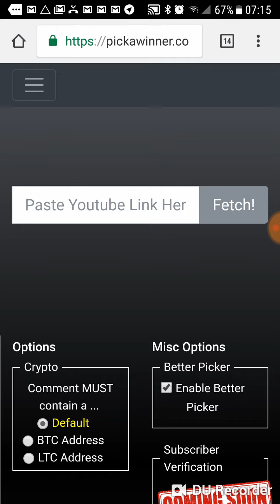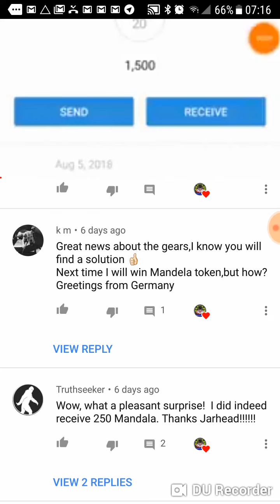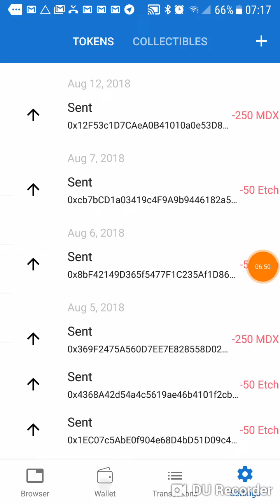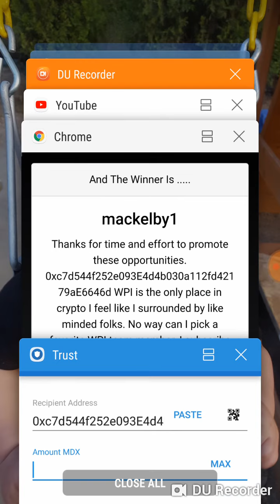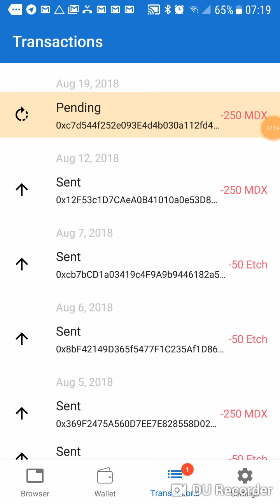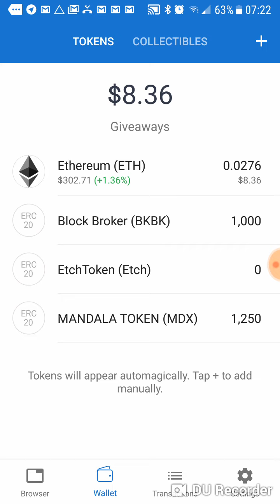Mandala Token Giveaway Week 4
Congratulations Mackelby and good luck to everyone next month!